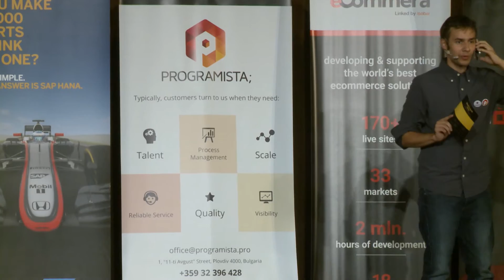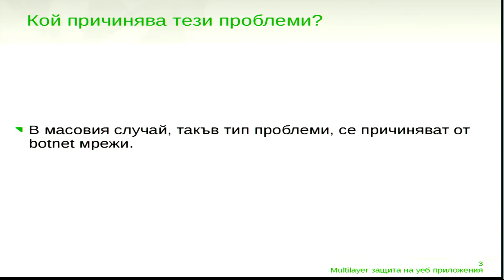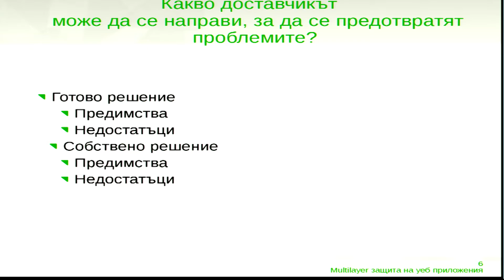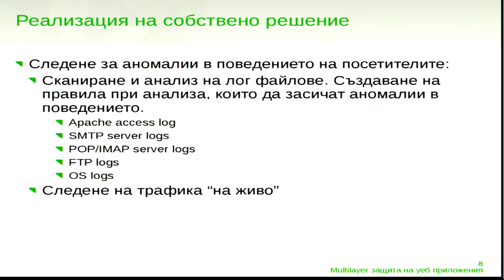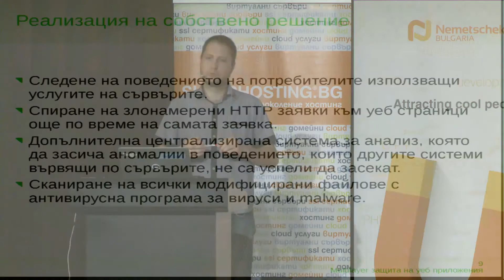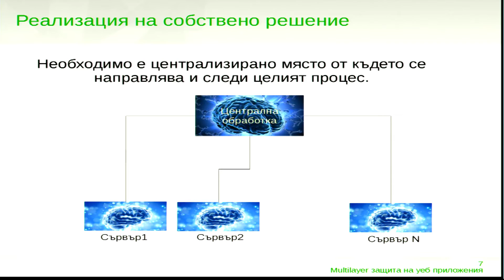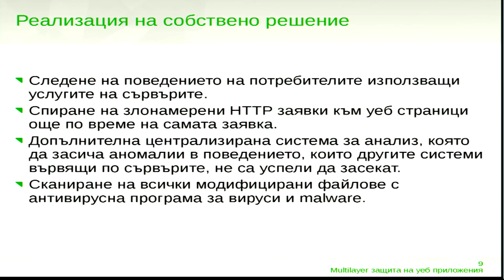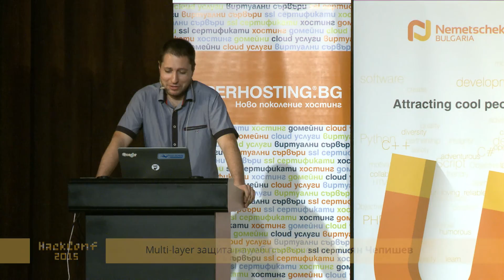Multi-layer защита на уеб приложения - Деян Чепишев